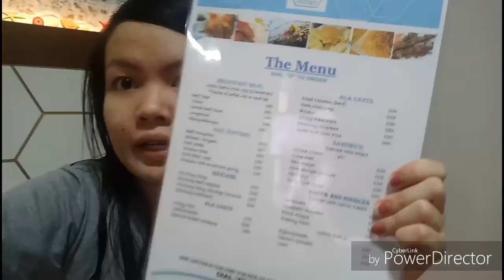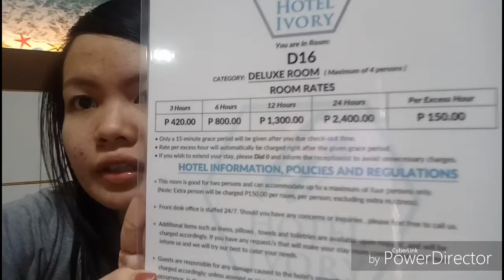HOTEL IVORY REVIEW!!!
Send Me Something:

Mary Kate Arogar

Purok 3 Barangay Hall Sampaloc Apalit Pampanga